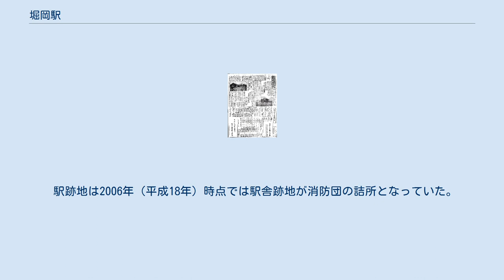堀岡駅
堀岡駅（ほりおかえき）は、富山県新湊市（現・射水市）堀岡にあった3つの富山地方鉄道射水線の駅（廃駅）の一つである。
射水線の廃線に伴い1980年（昭和55年）4月1日に廃駅となった。
 越中鉄道打出駅 - 堀岡駅間の開通を報ずる新聞。
当駅の写真が掲載されている。
 廃止時点で、島式ホーム（片面使用）1面1線を有する地上駅であった。
ホームは線路の北側（新港東口方面に向かって右手側）に存在した。
かつては島式ホーム1面2線を有する列車交換可能な交換駅であった。
使われなくなった駅舎側の1線は、交換設備運用廃止後は撤去された。
 朝のみ有人、その他の時間帯は無人駅となる業務委託駅となっていた。
駅舎は構内の北西側に位置しホームとは通路で連絡した。
ホームに待合所代わりの上屋を有した。
 線路跡は四方駅跡南方附近から終点・新港東口駅附近までサイクリングロードとなっている。
1997年（平成9年）時点では、線路跡地はそのサイクリングロードであった。
2006年（平成18年）時点、2010年（平成22年）時点でも同様であった。
 駅跡地は2006年（平成18年）時点では駅舎跡地が消防団の詰所となっていた。
2010年（平成22年）時点では旧駅前部分が公園となっていた。